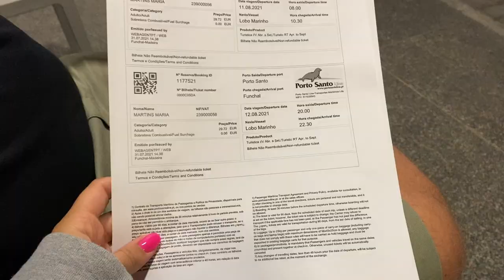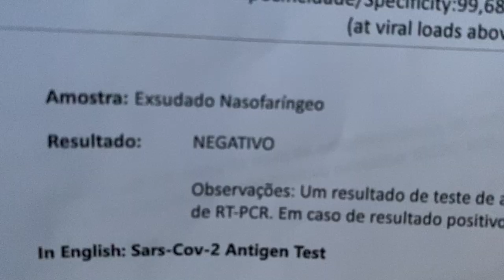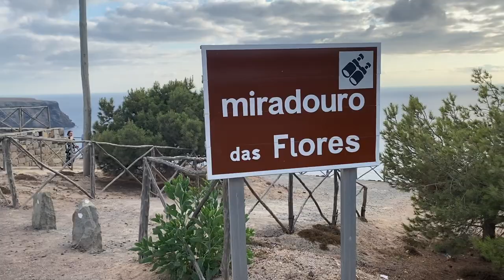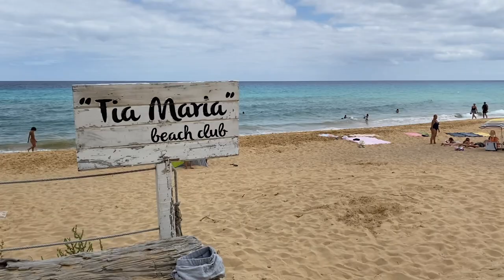Vlog: Porto Santo 2021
Olá Malta!

I'M BACKKKKK!! Agora a sério, estou mesmoooo de voltaaaa! Tive de fazer uma pausa do Youtube para voltar com mais ideias e com mais força! Além disso uma nova etapa da minha vida está prestes a começar por isso iremos ter muito conteúdo para partilhar convosco! Ansiosa para poder partilhar tudo com vocês! ♡

Espero que tenham gostado deste Vlog porque eu adorei gravá-lo tal como toda a edição foi pensada ao pormenor para vocês.

Vemo-nos no próximo vídeo!

Com amor,

Maria ♡